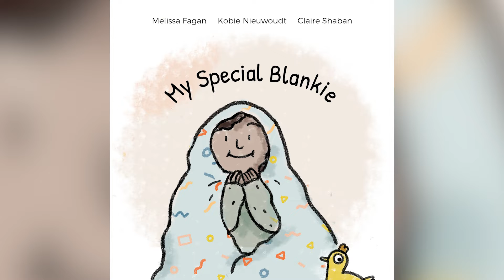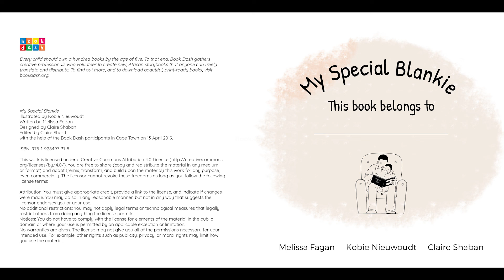My special blankie - Books4tv, animated picture books for parenting reading with kids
Lerato’s world is made extra special by Mama and a colourful blankie. What is your special thing?

Copyright:

-Sound effect under CC0 license created by Author 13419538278 sourced from Erling Network with link as